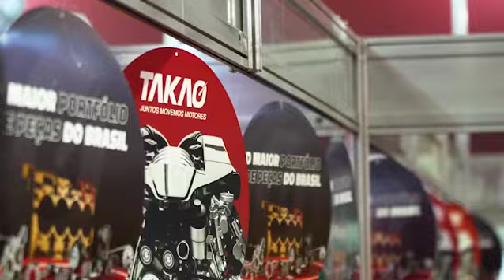gran siena com problema na polia do comando de valvula.conheça mais sobre essa peça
fala galera um video sobre polia variavel com funciona?e um convite especial pra expo peças goias,que aconselho dias 5,6,7 de setembro de 2024.